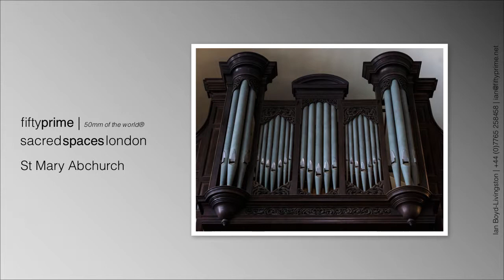sacred spaces london | St Mary Abchurch